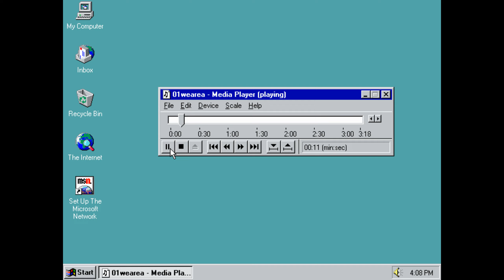MAME 242 - Standard MIDI floppy disks - New working software list additions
00:00:00 Hikari Navigation (FL-90) (Japan) (1999)[hikari_fl90]